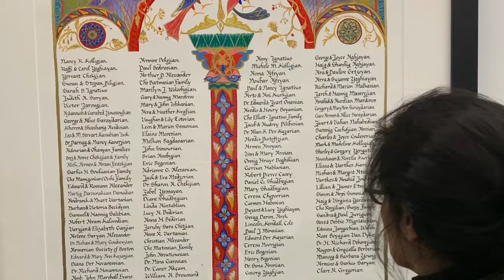My Movie 19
7/10 Final Draft 2 minute video of NAASR building